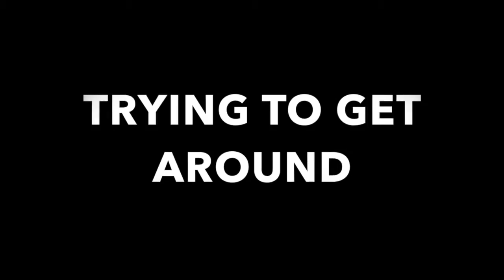3 hitchhikers, 1 tent & 10 days of adventuring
Me, Lena and Cassia went on a 10-day adventure trip around the Kyrgyz and Kazach nature in Central Asia. Loads of camping, hitchhiking, hotsprings and hiking!

Follow: @vrouwopreis

Lena Grünewald - Music
Song: Cover of One Day - Asaf Avidan:

Follow: @cassiachloe